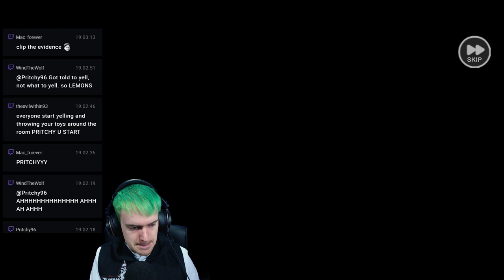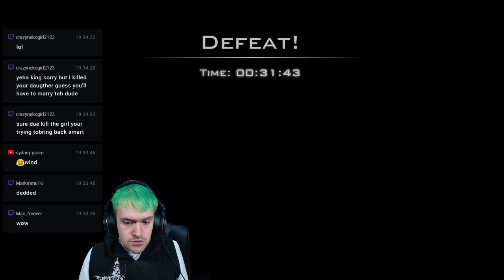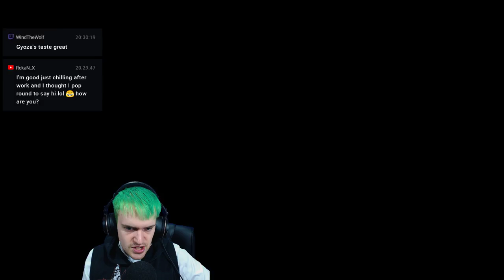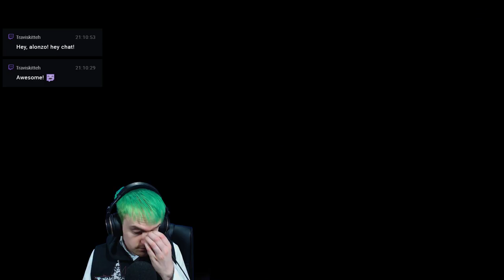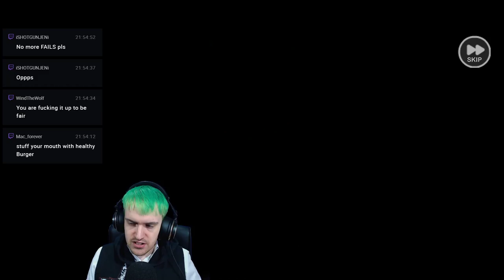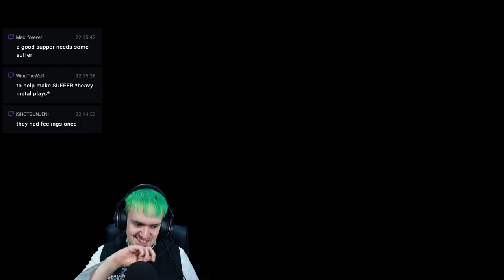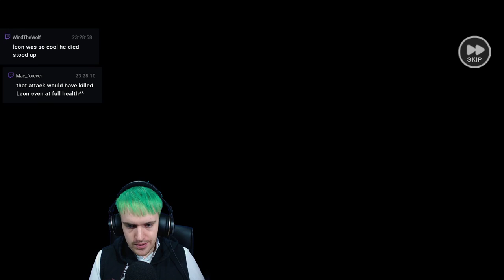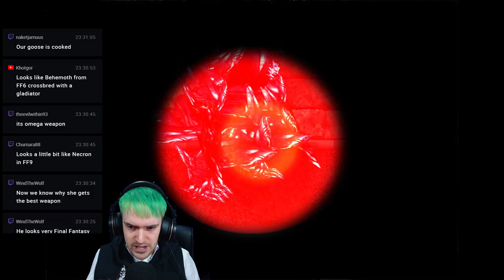Let's Blindly Stream Fearless Fantasy! - Veteran Difficulty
WORKING OFF THOSE YEARS OF RHYTHM GAME RUST.

and here on YouTube under the title: "Trying out Fearless Fantasy! Unusual Interactive Indie Fantasy RPG!